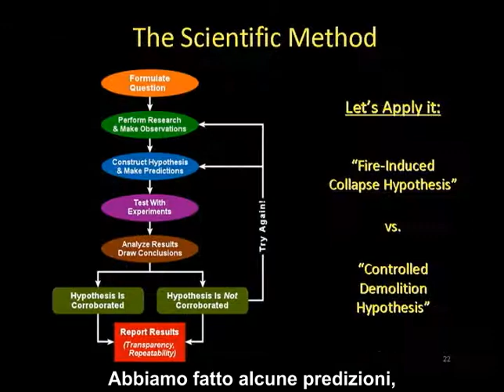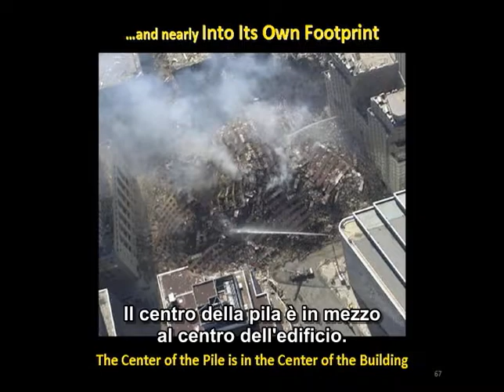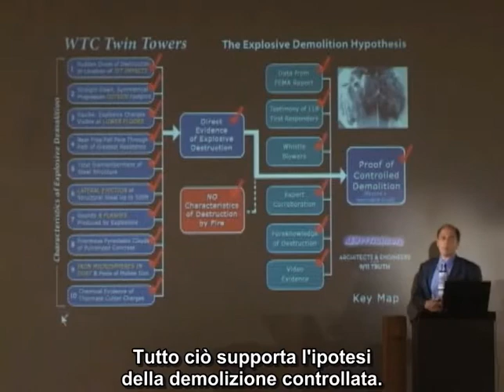Blueprint for Truth - Trailer - sottotitolato in italiano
Rivedere le prove forensi dalla scena del crimine, come comparsa improvvisa di distruzione, caduta libera crollo simmetrico, non-acceso nanotermite e le sfere di ferro nella polvere del WTC, i suoni / lampi ed esplosioni, piroclastiche, come nuvole, le onde di demolizione, e smembramento totale delle strutture in acciaio.

Questo è il primo passo fondamentale nel raggiungere e informare il pubblico su questi temi e l’ottenimento di un vero e proprio, imparziale.

Architetti e Ingegneri per 9 / 11 Truth è un non-partisan, senza fini di lucro dedicata a dissipare la disinformazione che circonda 9 / 11 con fatti scientifici e prove forensi e di educare i professionisti e il pubblico. Ad oggi ci sono oltre 1.600 architetti e ingegneri e 13.000 altri sostenitori che hanno firmato la petizione che chiede una nuova indagine.

Blueprint for Truth - Trailer - Italian